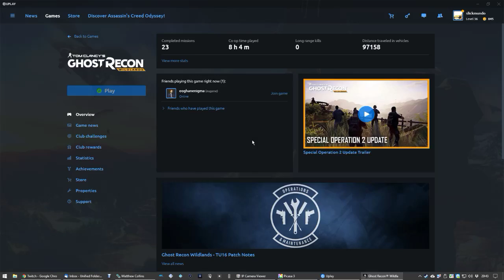Let's Play Tom Clancy's Ghost Recon Wildlands Co-op Part 2